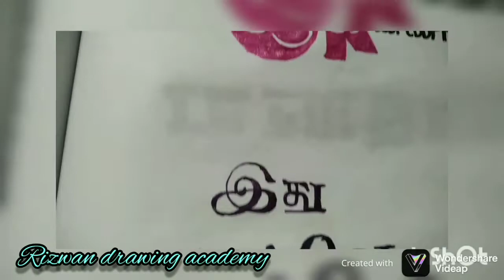Udhayanidhi stalin movie's title drawing's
இன்று நான் நடிகர் உதயநிதி ஸ்டாலின் அவர்கள் நடித்த அணைத்து திரைப்படங்களையும் வரைத்துள்ளேன். இதை உதயநிதி ஸ்டாலின் அவர்களுக்கும், அவர்களுடைய ரசிகர்களுக்கும் சமர்பிக்கின்ரேன்...